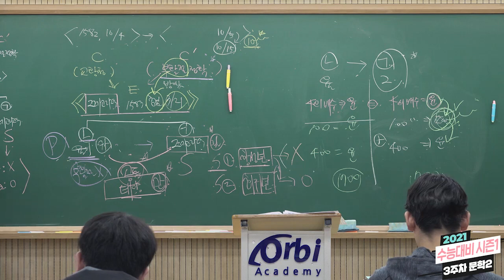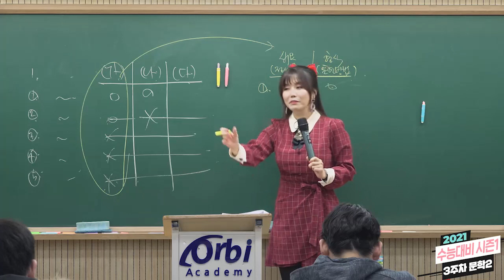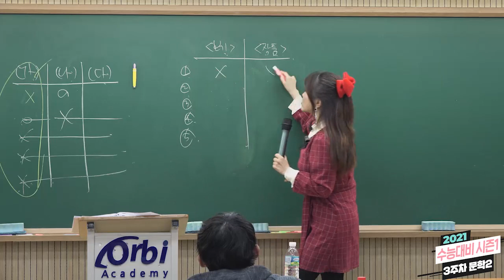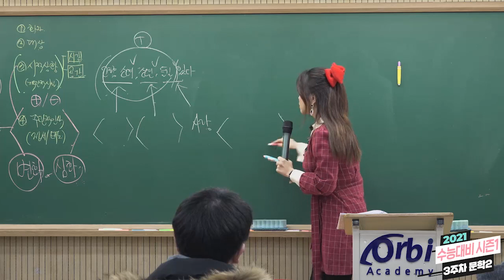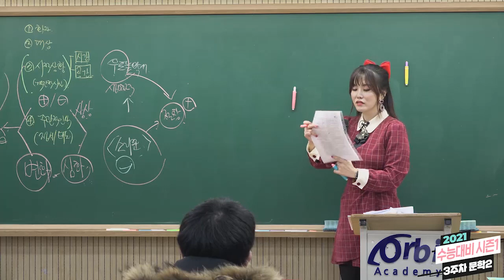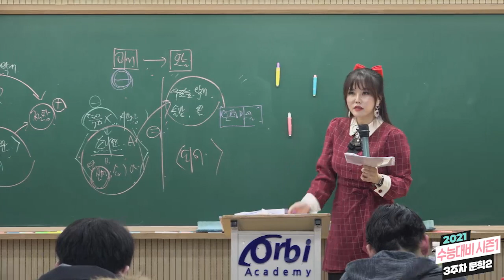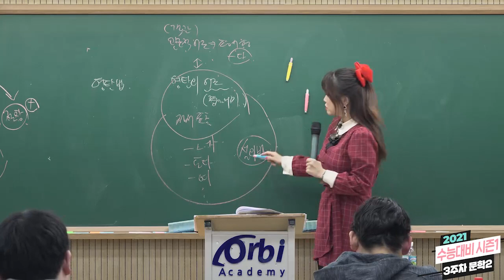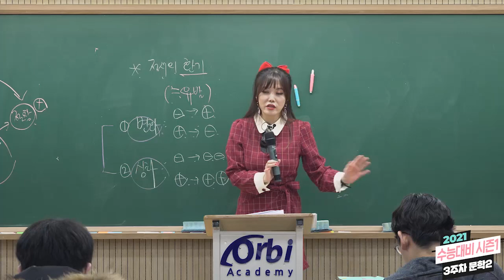[오르비 클래스] 2강 [시 분석의 관점] 기출로 분석하기 ② : 박봉우, 휴전선, 배한봉, 우포늪 왁새 19. 6월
대치동 현장 강의와 컨텐츠를 모두 동일하게!
[ 진짜 대치동 현강을 그대로! ]

유현주 선생님의 대치동 현장강의 문학 2강입니다.